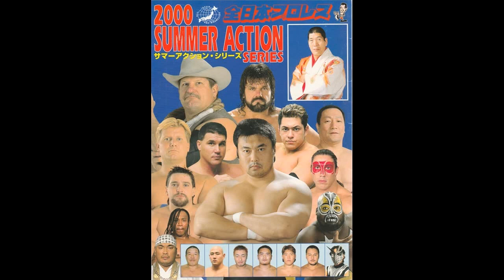AJPW All Japan Wrestling Theme (April 1998 - 2003) "STRIKER" aka "Fireballs" by Eizo Sakamoto [Rare]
I noticed that no one's uploaded this with an English language title, so I might as well be the first. AJPW began using the song in April 1998, during a wrestling boom that kicked-off in 1993 and started fizzling-out in 2003.

STRIKER is basically what Japan had in place of "Thorn In Your Eye", and this time period you can call the "Japanese Attitude Era". Besides the 80s era, this era is very fondly remembered by Japanese casual fans, and I've known a lot of them who miss these time periods. Here is the full music video I found STRIKER from:

I've uploaded tons of shows from AJPW if you haven't seen them already:

AJPW and NJPW ratings IICR ranged between 15 million to 20m viewers. Considering population size and ratio, this is similar too the combined 20m to 30m viewers that wrestling did in America at the time.

As a note, you get those numbers after properly calculating the Nielsen ratings (5.0, 6.0, 7.0 etc.), which you do by taking the population of a country that year and dividing it into the particular rating. The Nielsen value is basically the percentage of people in a country who watched the show.

I got a little Steiner math for you with a good example, hehe 😁: The population of the USA was 279.3 million in 1999, and if the January 4th, 1999 episode of Raw got a 5.76 Nielsen rating, that means it had 16.08 million total viewers. That same night, Nitro got a 4.96 Nielsen rating, meaning Nitro had 13.29 million total viewers.